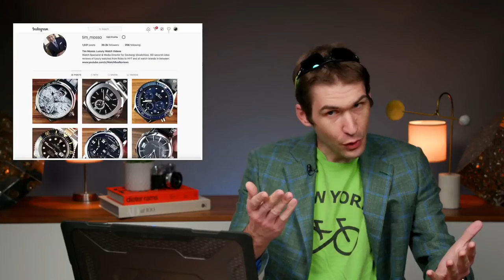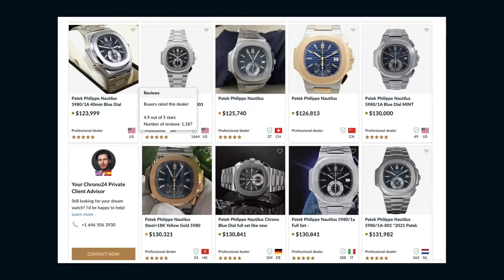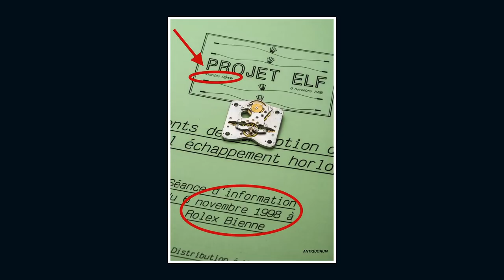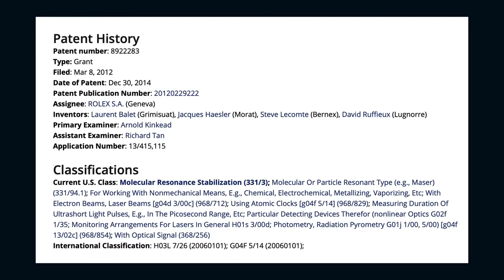The Top Five Rolex Watches You Can't Buy With Any Amount Of Money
These are the top five Rolex watches that nobody can buy. In an era where Rolex Submariner, Daytona, and GMT Master II watches in steel are price to the point of insanity, Tim Mosso offers five Rolex watches and technologies that watch collectors cannot buy for any price. From Rolex dive watches to exotic escapements to display casebacks, atomic watches from Rolex, and a Day Date perpetual calendar this episode discusses the top five Rolex watches literally nobody can own.

The Rolex Deepsea Special, an extreme dive watch launched in 1953, will go to auction with Phillips auctions this November. This Rolex watch is expected to bring over two million dollars at auction, and that's before the buyer's premium. In 2012, Rolex launched an even more exclusive high-tech dive watch called the Deepsea Challenge.

While loosely inspired by the Rolex Deepsea Sea Dweller 116660, the James Cameron-endorsed Deepsea Challenge was designed to hit bottom in the Challenger Deep of the Mariana Trench. This 12,000-meter water resistant Rolex diver successfully reached the sea bed and returned to the surface. But with only five examples of the 51mm Deepsea Challenge built, it's likely that even auction houses will struggle to obtain an example.

The Rolex Oysterquartz Day Date prototype of the 1990s was built for the future. Powered by a quartz chronometer Rolex caliber 5335, the Day Date perpetual calendar built on the legacy of Rolex's Gerald Genta-influenced luxury flagship. Significantly, the roughly 12 of these prototype Rolex watches built were constructed of stainless steel, and they come to auction, albeit rarely. In 2020, a prototype Rolex Day Date Oysterquartz perpetual calendar sold for over $250,000 at auction with Antiquorum.

Display casebacks on Rolex watches are a non-entity today, but in the early 2000s, it appeared that the next generation of Rolex watches all would include sapphire display casebacks. The 2000 Rolex Daytona 116520 included a caliber 4130 chronograph movement that featured significant aesthetic strides over previous workmanlike Rolex watchmaking. And in 2005, the Rolex Cellini Prince dress watch became the first series production Rolex watches with display backs. Even better, each example of the Cellini Prince - two in white gold, one in rose, and one in yellow - included a custom-finished Rolex caliber 7040 designed to echo the style of each model's dial.

Finally, Rolex watchmaking dabbled in exotic timekeeping technology. In 2014, Rolex received a patent for an atomic wristwatch. Critically, this was not a "radio watch" that receives signals from an atomic clock but a true self-contained atomic timekeeper accurate to seconds over centuries. Rolex mechanical watchmaking also investigated a constant force escapement based on an elastic buckling spring. The Rolex caliber 7230 "Project ELF" didn't bear fruit, but its inventor, engineer Nicolas Dehon, departed to Girard Perregaux after Rolex failed to complete its patent application. The resulting system -- in silicon rather than metal -- won the 2013 GPHG "Aiguille d'Or" as the Girard Perregaux Constant Escapement LM.

All of this plus the new Vacheron Constantin Overseas Everest Editions will be discussed during today's episode of Watches Tonight!